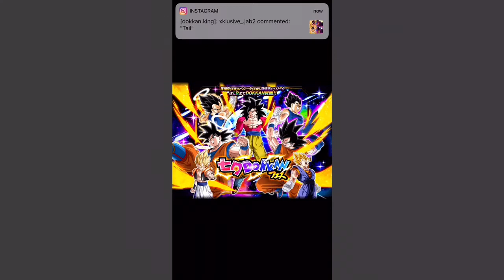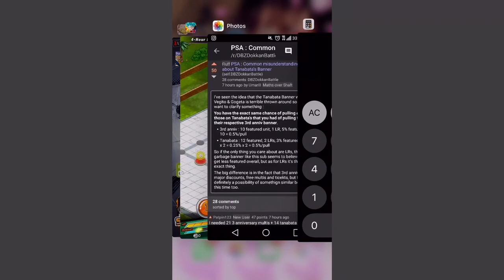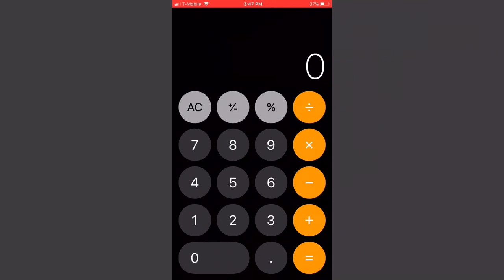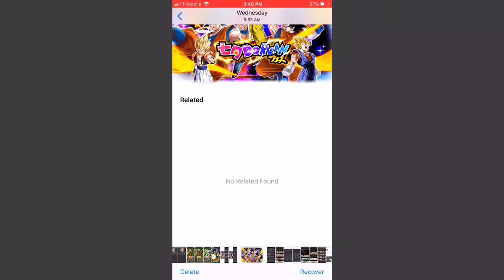Dokkan Battle: Why you should summon on the Thank-you Dokkan Festival banner!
WORHT ET